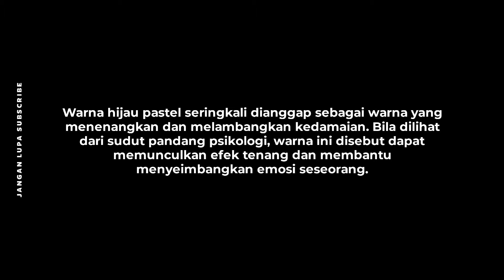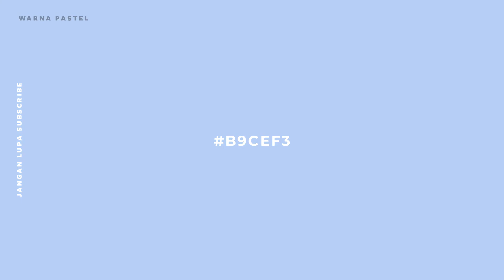INSPIRASI WARNA PASTEL AESTHETIC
Warna pastel sendiri adalah warna yang mengarah ke warna muda dari jenis warna atau warna cerah. Misalnya saja warna biru, ketika bercampur dengan warna putih akan menjadi biru muda. Umumnya warna pastel, terlihat lebih cerah namun tidak begitu kuat warnanya.